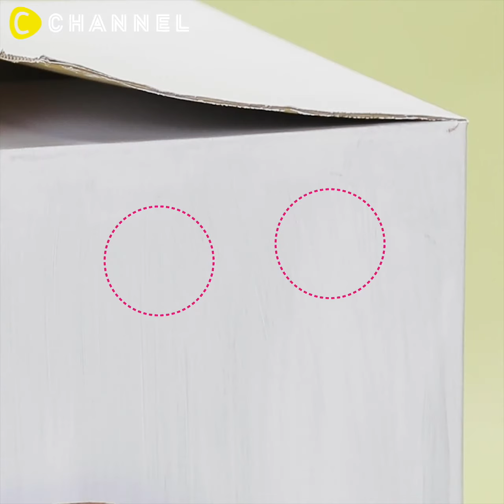DIY เครื่องซักผ้าชิ้นไม่จิ๋ว ซักง่ายเล่นได้ทุกวัน เหมือนจริงและน่ารัก อยากซักวันไหนเลือกได้เลย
[ตัวเครื่อง]
กล่องกระดาษ สูงประมาณ 60cm
ทาสีขาว
ตัดตรงกลางเป็นรูปวงกลม (เส้นผ่านศูนย์กลางประมาณ 23cm)
ตัดเป็นรูปสี่เหลี่ยมแนวนอนตรงมุมซ้ายบน
[ฝาหน้า]
ตัดกระดาษแข็งเป็นรูปโดนัท 2 ชิ้น (เส้นผ่านศูนย์กลาง 19.5cm กว้าง 4cm)
ติดแผ่นใสรูปวงกลม (เส้นผ่านศูนย์กลาง 21cm)
ประกบกระดาษโดนัท ด้วยกาวสองหน้า
ติดอะไหล่บานพับกับฝาหน้า
ติดลูกบิด
[ช่องใส่ผงซักฟอก]
ทาสีกล่องไม้
ตัดกระดาษสีขาว พับเป็นทรงลิ้นชัก
ประกอบติดด้านใน ทำเป็นช่องใส่ผงซักฟอก
ติดลูกบิด 2 อัน
ทาสีเงิน ติดเป็นลูกบิดเครื่องซักฟ้าที่มุมขวาของเครื่อง
เสร็จแล้ว ~
วันนี้อากาศดีซักผ้าดีกว่า^^
ใช้ลูกปัดแทนน้ำยาซักผ้า
***โปรดระวังเด็กกลืนลูกปัด